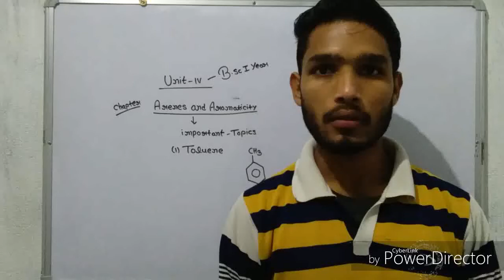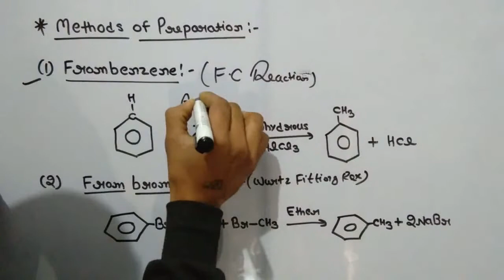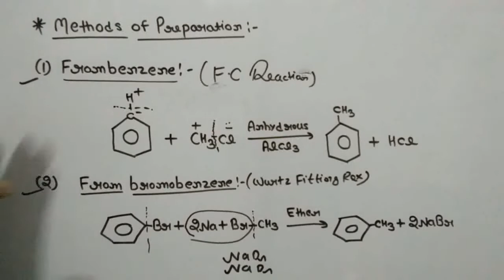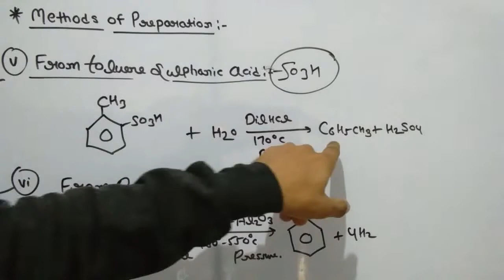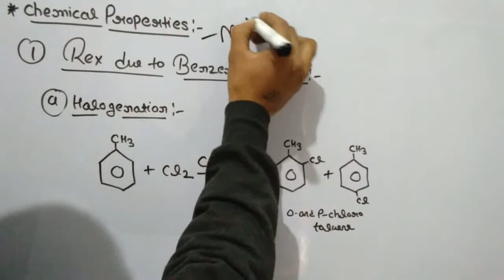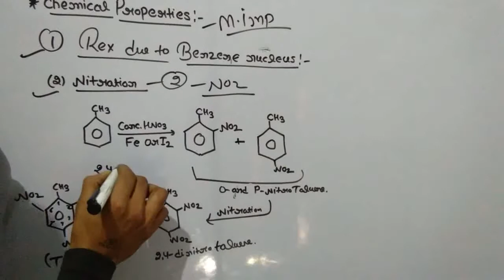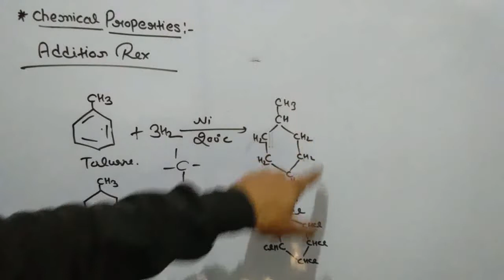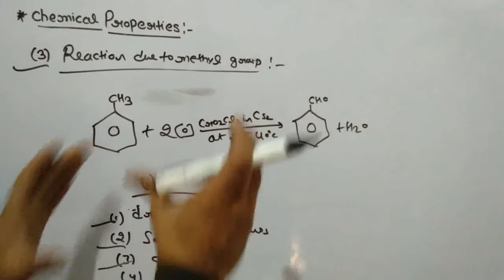Toluene methods of preparation and chemical properties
दोस्तों यदि आपको इस Topic के Notes PDF चाहिए तो आप मेरे Telegram channel को Join